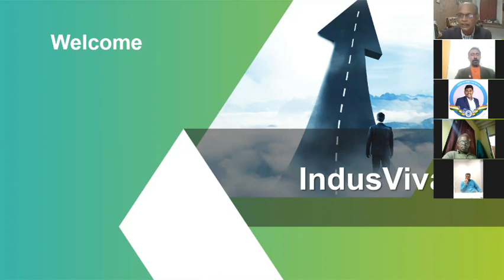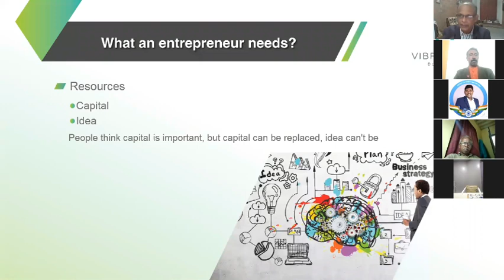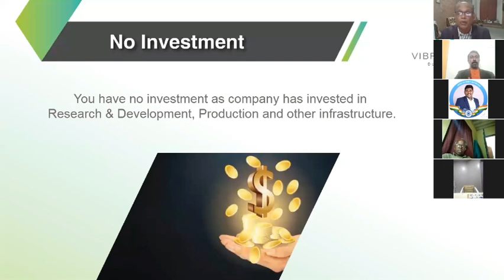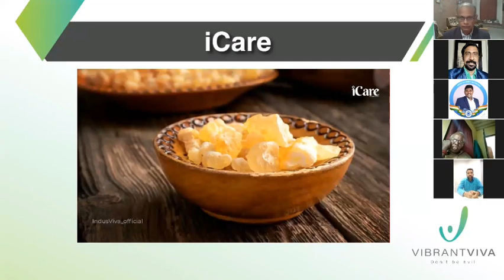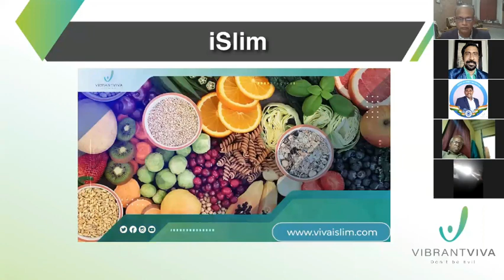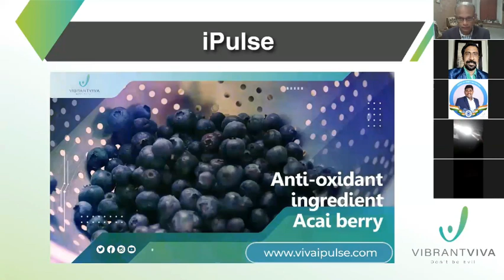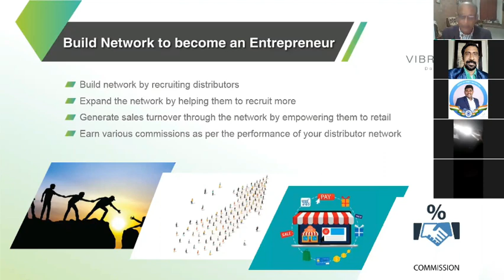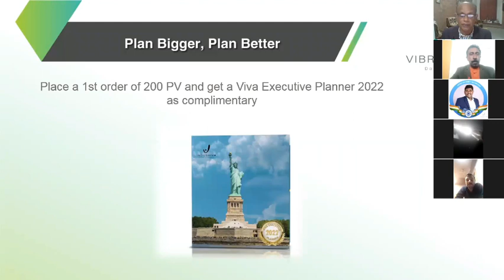Bullet proof Business Opportunity | Indus Viva | Viva Opportunity Presentation | JayaChandran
IndusViva Health Sciences Pvt Ltd - An International Distribution opportunity
AYUSH certified wellness products iPulse, iCoffee, iGlow, iSlim, iCare etc.

This video is a recorded part of zoom VOP (viva opportunity presentation) by Team Jeevanand.
plan presented by @Jayachandran Nair  - Viva Business Owner